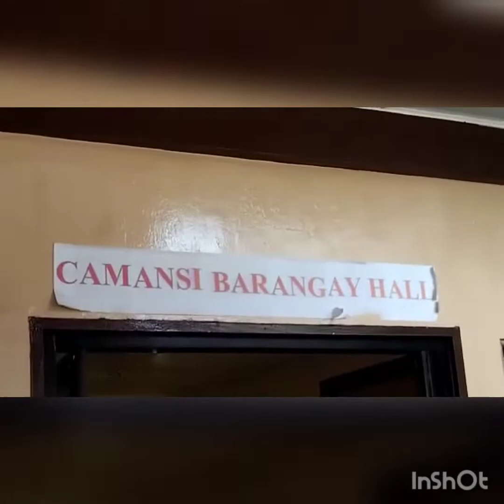HAPPY FIESTA IBOS FESTIVAL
THIS VIDEO IS OWNED BY CHAI ALABAN CHANNEL#IBOS FESTIVAL#LIBRENG PAKAIN